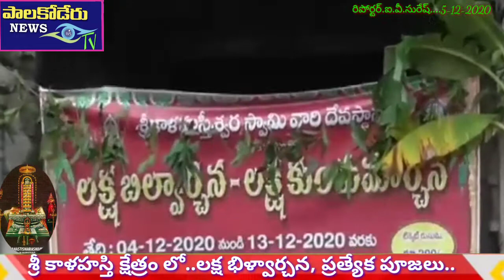చిత్తూరు జిల్లా,శ్రీ కాళహస్తి క్షేత్రం లో...లక్ష భిళ్వార్చన, ప్రత్యేక పూజలు నిర్వహించారు